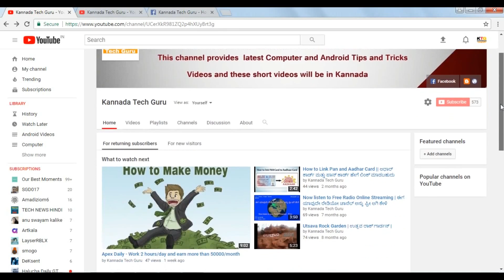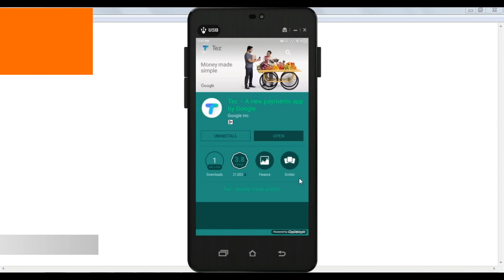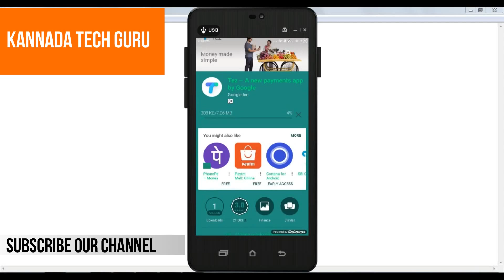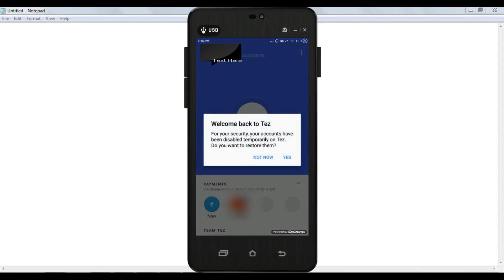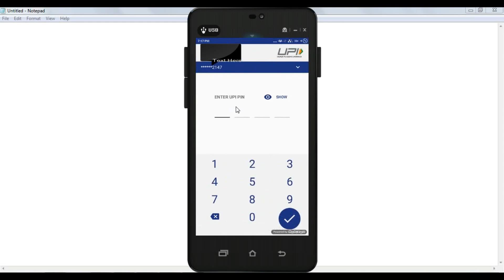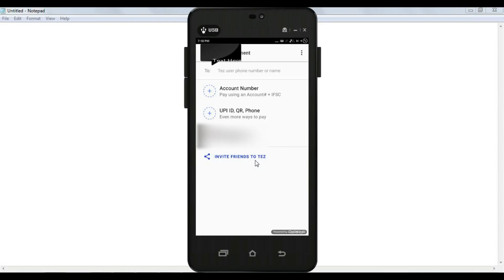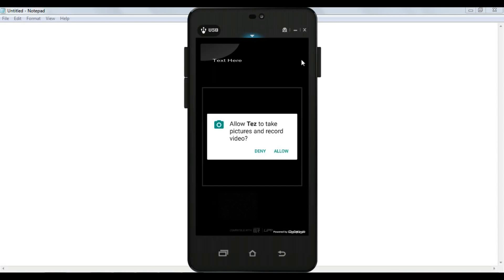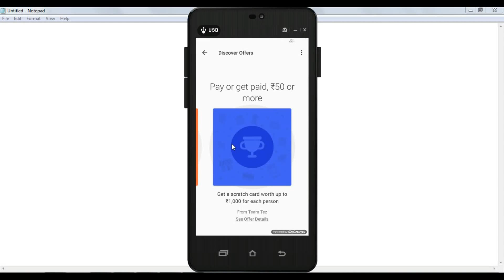Google Tez - Payment Application : Also refer and earn money